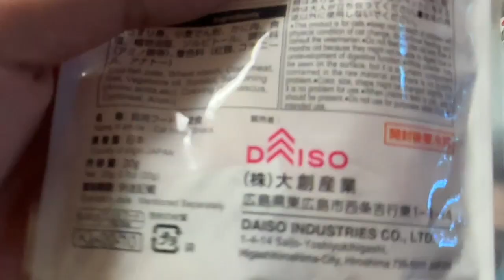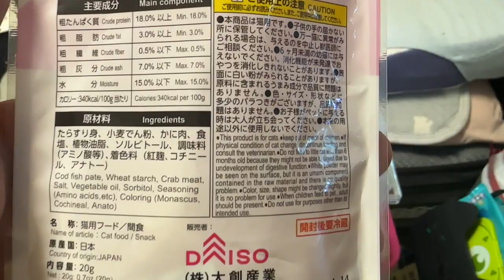モモンズにカニカマあげてみた！【りんと日記】